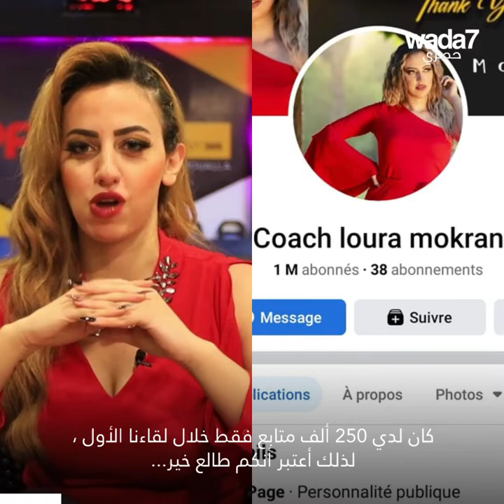راقصة دمشق من جديد على واضح 🤩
بعث ثلاث سنوات، التقى واضح من جديد بالراقصة الجزائرية السورية، لورا مقران، التي تواصل تحطيم الصور النمطية وإثبات جدارتها في مجال الرقص الشرقي... إكتشفوا كيف تغيرت حياتها منذ آخر لقاء 🤩💃🏻